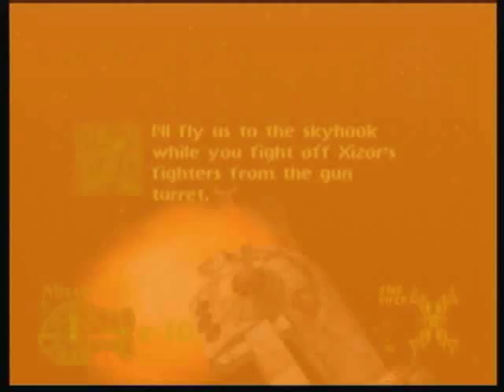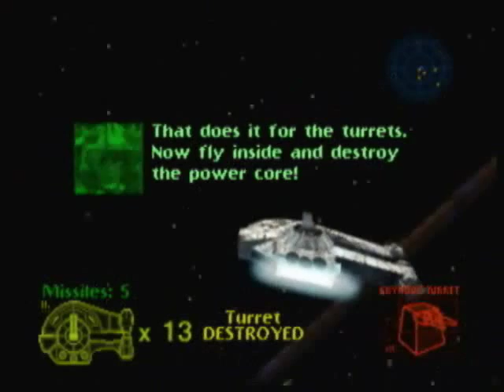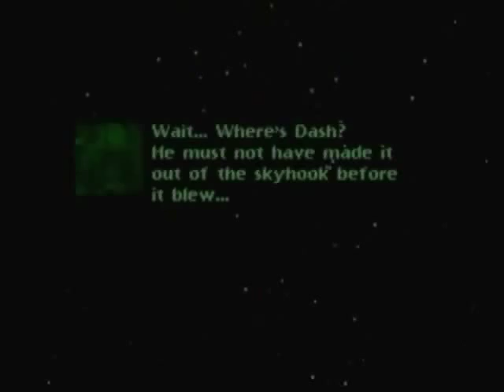Star Wars: Shadows of the Empire (N64) Playthrough Part 16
Part 16

Woah, 1000 views, thanks everyone!